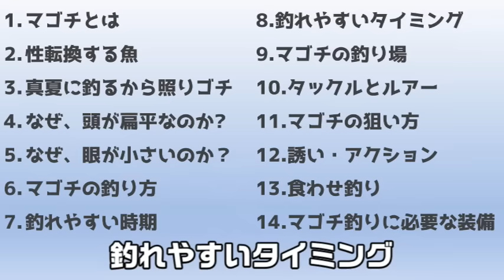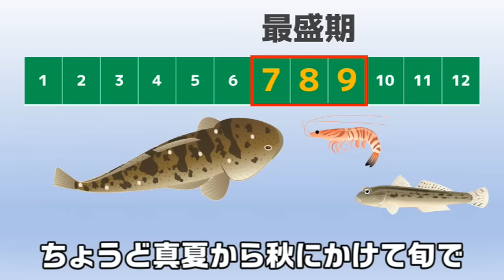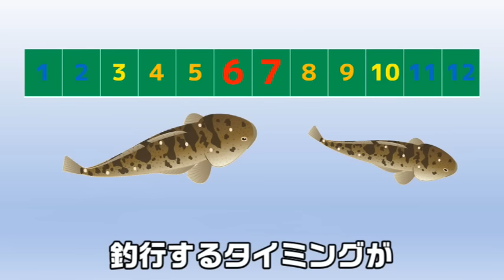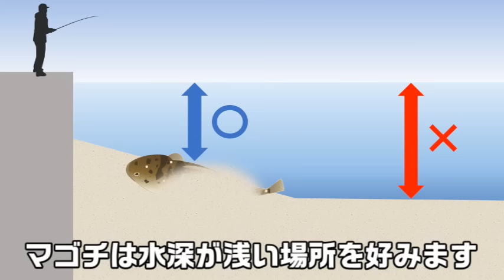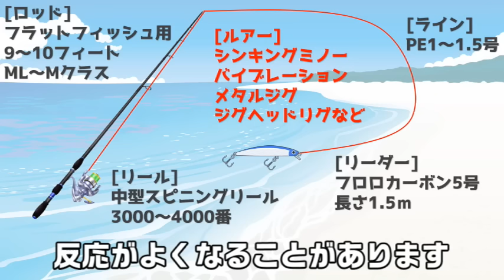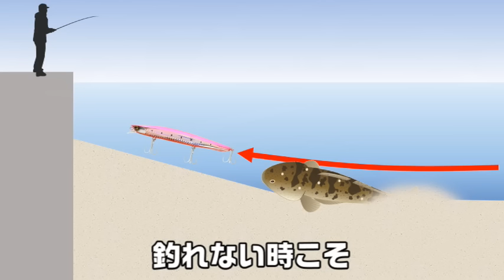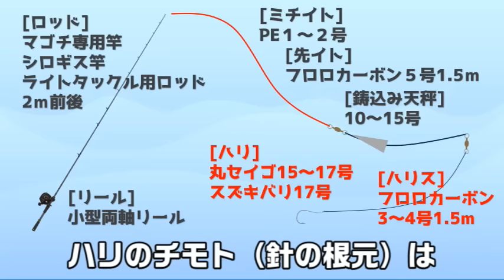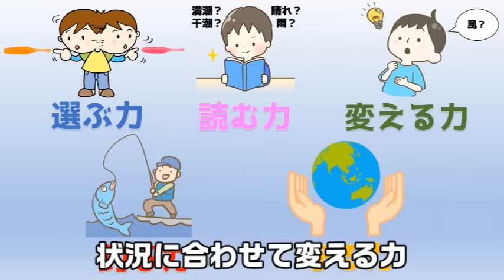【マゴチの極意】釣果倍増！マゴチ釣りで失敗しない１４の秘訣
いつもご視聴頂き誠にありがとうございます。釣りって、学べる。です！今回は夏の釣りといえばマゴチといっていいほど近年メジャーな対象魚になってきました。決してヒラメの外道でなく本命として狙うための動画になります。これからマゴチ釣りに挑戦されてみようかと思われている方はぜひ参考にされてみてください！最後までよろしくお願い致します。今回の動画は久しぶりにBGMも付けてみました。BGMありなしの感想も教えて頂けましたら嬉しです。

【動画目次】
01:03 マゴチとは
02:01 性転換する魚
02:34 真夏に釣るから照りゴチ
03:23 なぜ頭が扁平なのか?
05:22 なぜ眼が小さいのか？
07:01 マゴチの釣り方
08:16 釣れやすい時期
08:51 釣れやすいタイミング
09:08 マゴチの釣り場
10:41 タックルとルアー
12:14 マゴチの狙い方
14:07 誘い・アクション
15:33 食わせ釣り
16:38 マゴチ釣りに必要な装備
18:15 まとめ

✨釣りって、学べる。メルカリ
オリジナルグッズなどを販売しております。

👉知るって、学べる。
釣りって、学べる。の嫁がYouTubeを始めます！

‹参考›
DAIWA：FISH WORLD